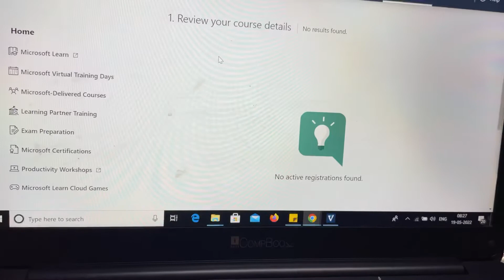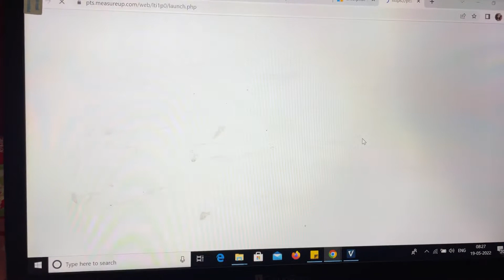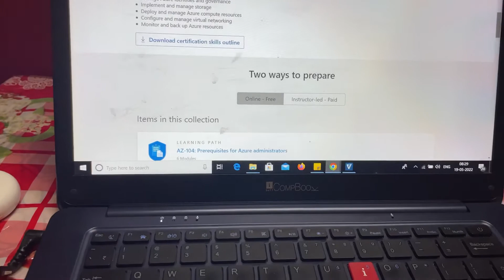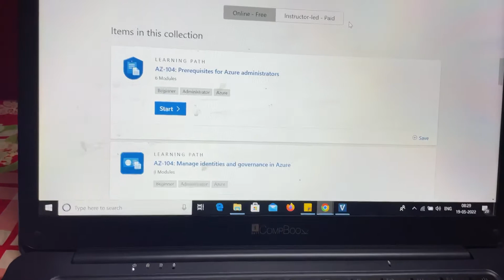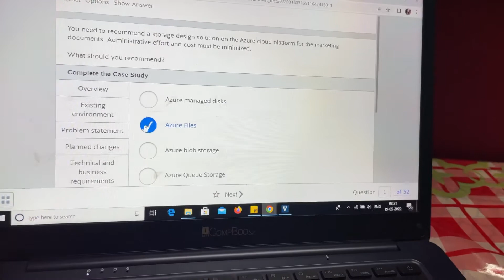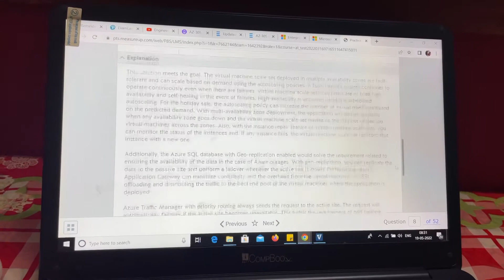How I pass Azure AZ-305 Certification exam part 1||Microsoft Exam journey💁‍♀️🇮🇳||clear az305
This video is completely created by me only on the basis of my experience while preparing AZ305 exam.

I take help from :-

udemy.com courses offered by Scott Duffy.

practice test available here

official courses and syllabus available here

for more query you can send me your query :-